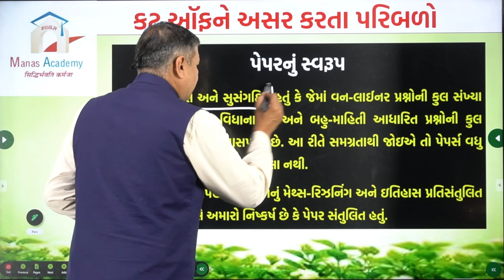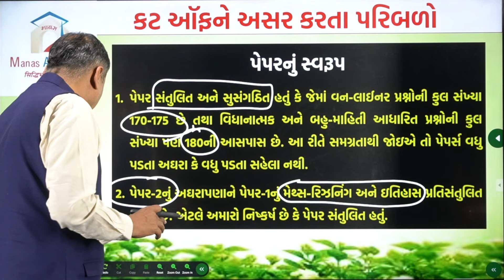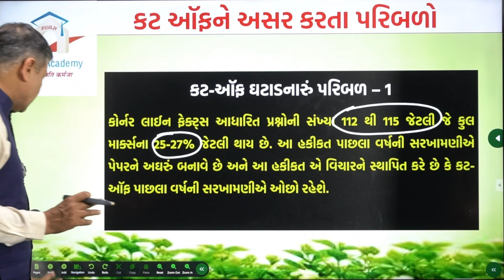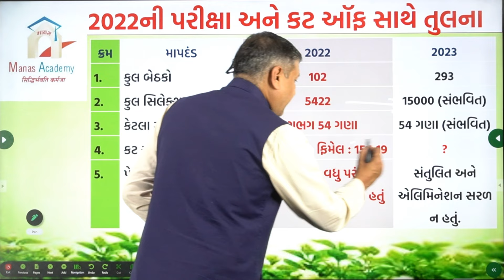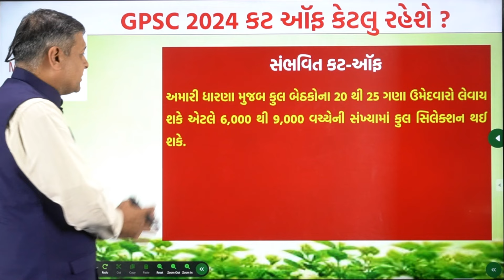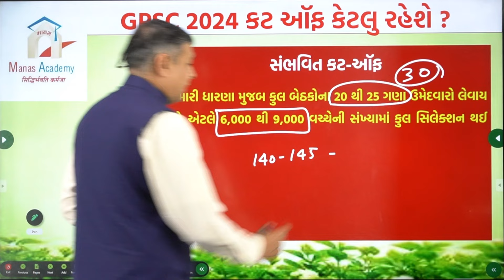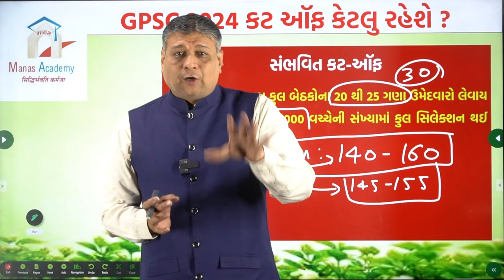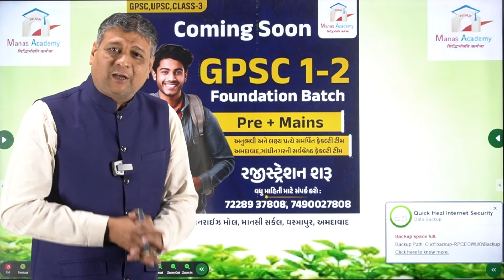GPSC Class-1 & 2 Prelims Exam 2024 cut off || Expected Cut-Off Analysis and Predictions!